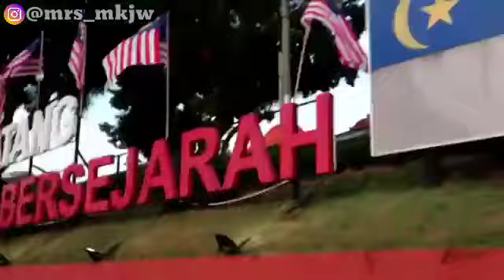VLOG #12: Melacca part 3 || Dataran Pahlawan|| A Famosa|| Stadthuys || Chris Church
Melaka 3 days 2 night Trip